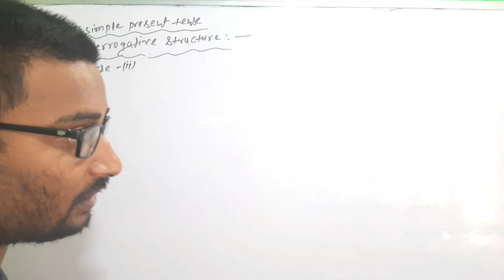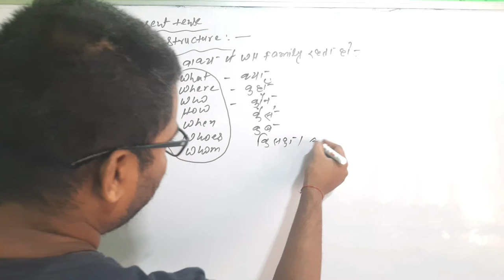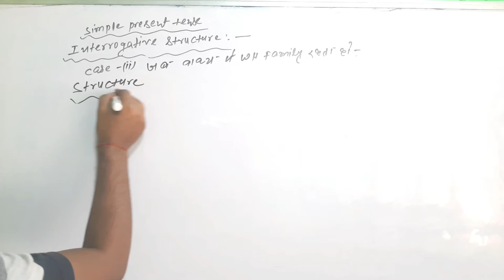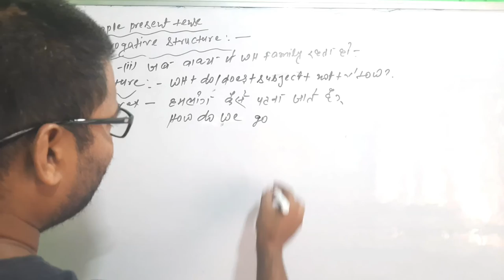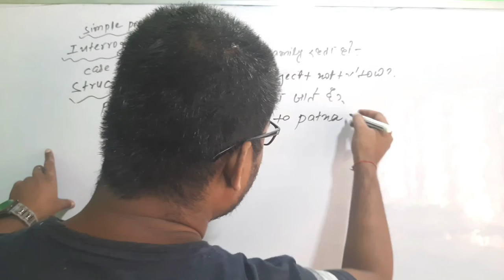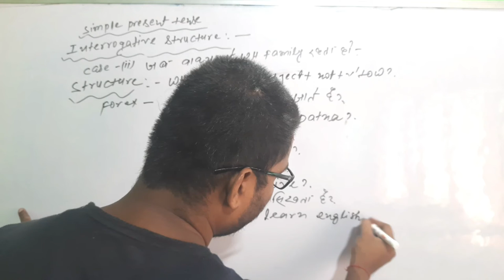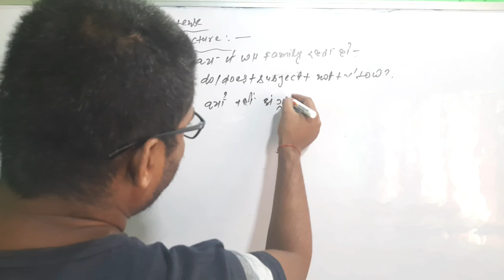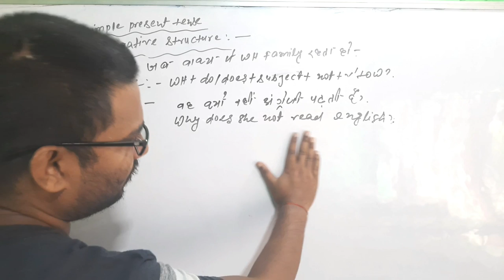present indefinite tense ( interrogative structure video ...4) by raj sir lakshya study center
lakshya study center. ke video
description.
lakshya study center ke website...
lakshyacoachingcenter.in pr click karke coaching ke bare me jaan sakte hi